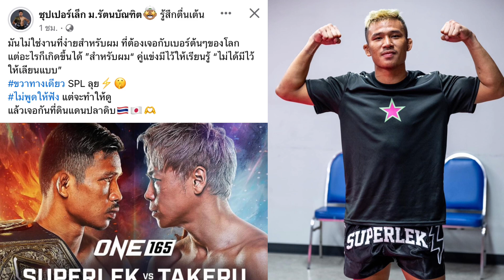แน่นอนล้าน% ซุปเปอร์เล็ก เสียบแทน รถถัง บู๊ ทาเครุ ศึก ONE165 ณ กรุงโตเกียว วันที่ 28 ม.ค.นี้